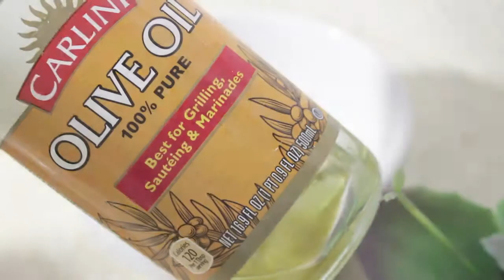HEALTHY MEAL PREP || Ensalada de Frijoles Negros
Hola en este video te enseño como preparar una rica ensalada de frijoles negros muy saludable y que puedes incorporar a tu meal prep de la semana, yo la preparo todo el tiempo!
Si quieren que suba mas videos de la comida saludable que preparo en mi semana dejenme saber en un comentario o dandole "LIKE" al video :)

∆S N A P C H A T: MaryGloww

∆Te gusto el Video?! COMPARTELO y dale "LIKE"

En este canal encontraras:
Tutoriales de maquillaje y Tips, Rutina de Mañana y Rutina de Noche, Tags, hauls, Favoritos, Tutoriales de Cabello, Fitness Tips, Moda y Outfits, Fashion Videos,todo relacionado con la belleza y Cosmeticos, Diseños de uñas y mas!
Makeup Tutorials and Tips, morning and Night Time Routines, Tags, Hauls, favorites, Hair Tutorials, Diet & Fitness tips, Look Books, fashion videos and trends, Nail designs, home and room tours and more!

** Muchisimas Gracias por brindarme su apoyo!! Me encanta hacerles videos. Si tienen alguna sugerencia de que videos quieres ver dejame saber en los comentarios trato de brindarles contenido que les ayude y tambien inspirarlas!